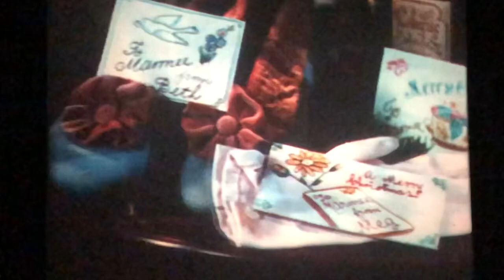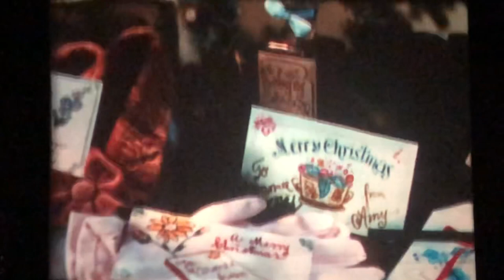Screening LITTLE WOMEN 1949 in 16mm